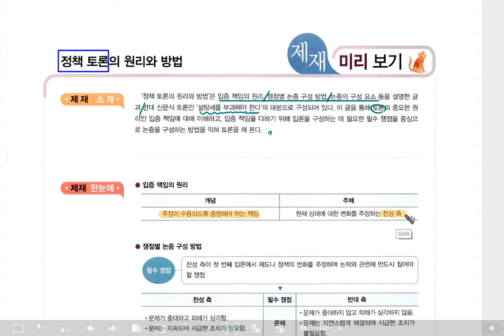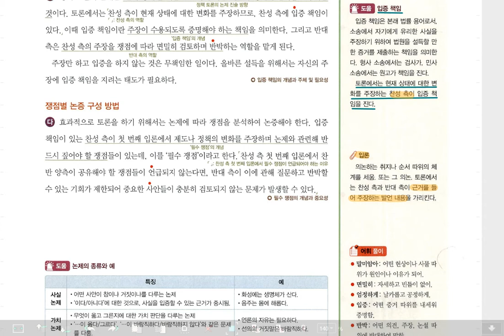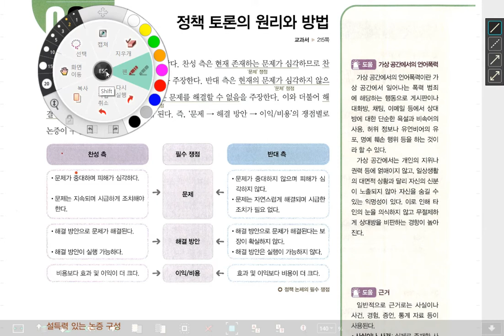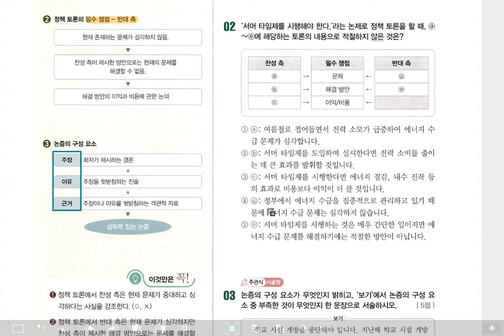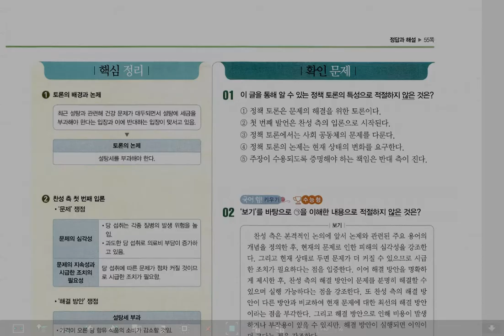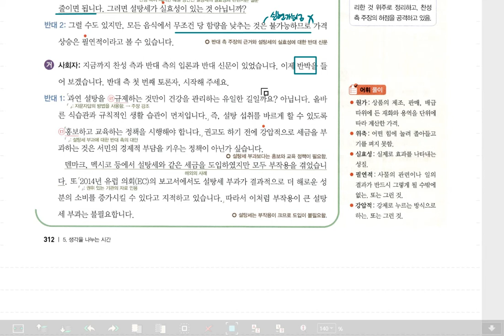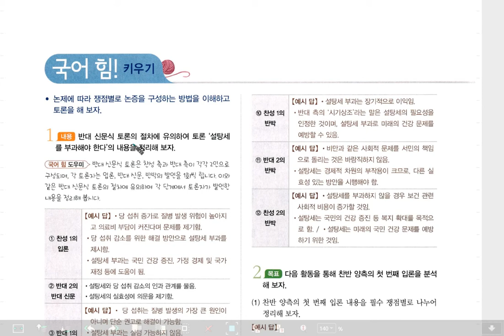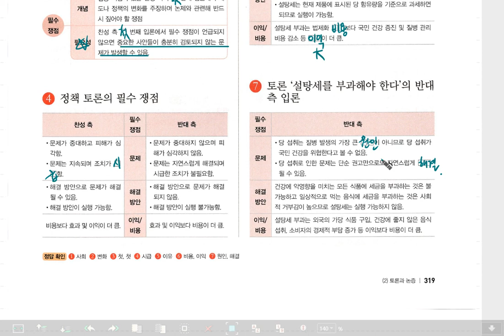록샘국어 - 고1국어 신사고 민 5.생각을 나누는 시간 (2)토론과 논증, 내신국어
록샘국어 - 고1국어 신사고 민 5생각을 나누는 시간 2 토론과 논증, 내신국어